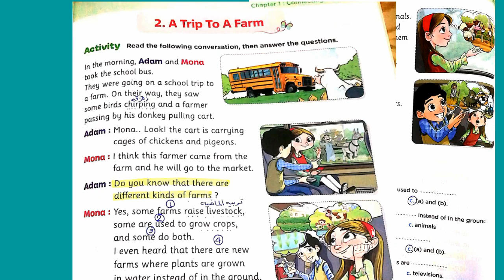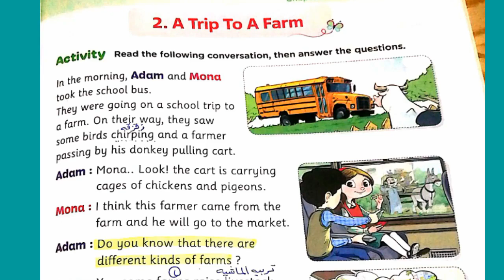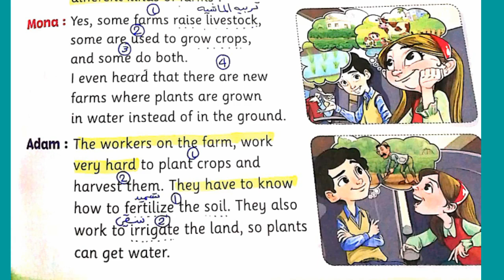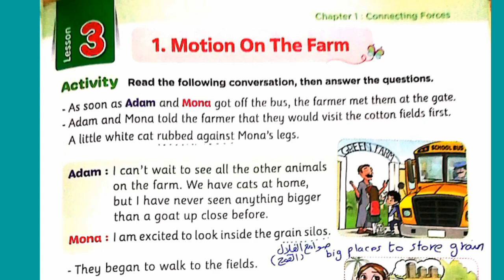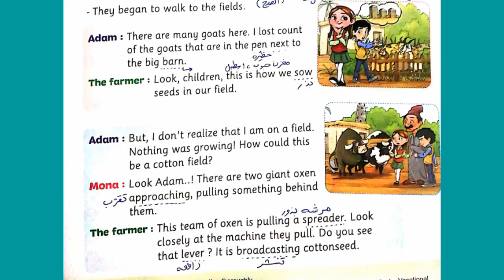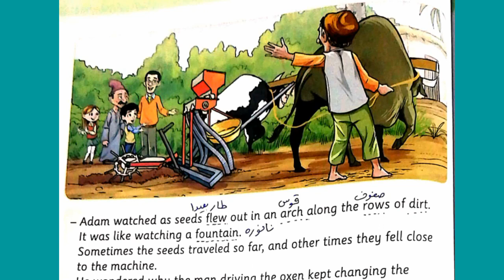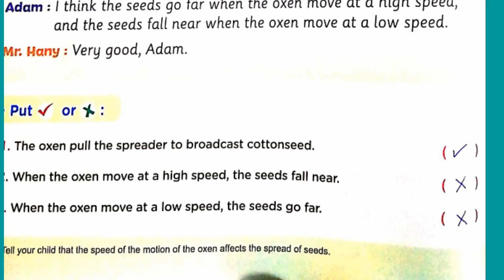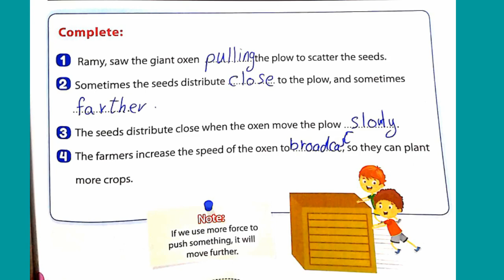Discoverديسكفر الصف الثالث الابتدائي/theme4/chapter1 الترم الثاني/lessons 2,3/trip on the farm.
المنهج الجديد/Discoverديسكفر الصف الثالث الابتدائي/theme4/chapter1 الترم الثاني/lessons 2,3/trip on the farm.